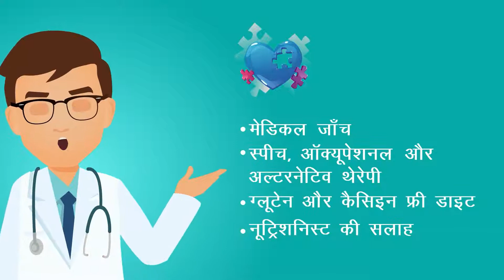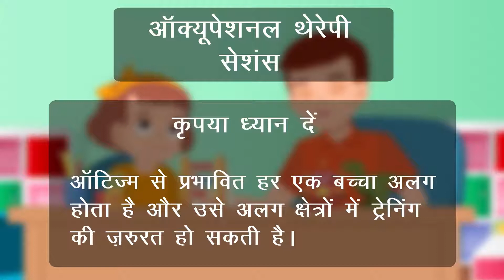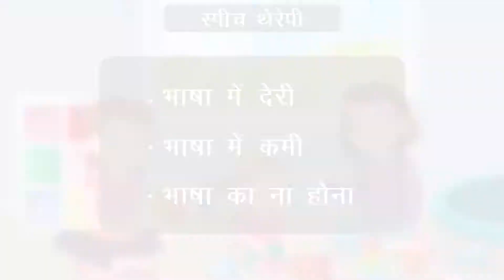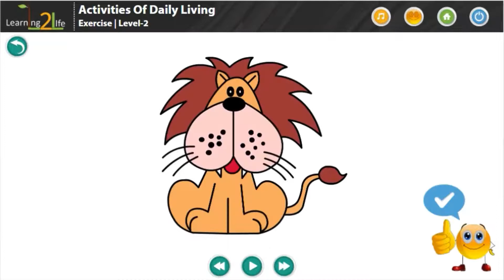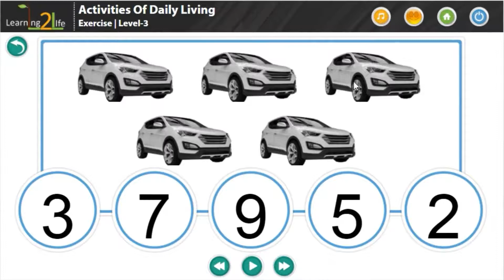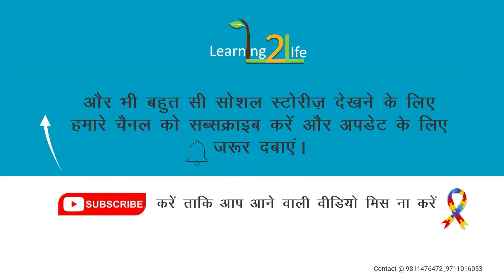मेरे बच्चे को आटिज्म है, अब मुझे करना चाहिए ? | HINDI | DEALING WITH AUTISM | SAINYAM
"No one else can do, what the Parents can do for their child"

Our children means our World to us!! And even the thought of something unusual happening to them, would be one of the scariest thought!! But at the same time this is also a fact the 1 in every 60 children in today’s time are under ASD.

This animation is aimed towards supporting the young parents in understanding about the things that can support them in dealing with their child’s Autism powerfully with greater chances of recovery and mainstreaming the child, specially if the child is on mild to moderate Autism.

This video is specifically for supporting the parents of children on Autism in training their child about overcoming the initial challenges they face in daily life. Also check our other social stories:

For more information on autism do visit other videos at the channel.

Also check the social stories and videos for the benefit of your child:
How to handle bullying?
What is good touch?
How to intervene?
Symptoms of Autism?
Role of ABA Therapy ?
Role of Speech Therapy?
Role of Occupation Therapy?
How does Hydro therapy help autistic children?
Music Therapy? What to do when you feel nervous?

SYMPTOMS OF AUTISM

Our children means our World to us !!
And even the thought of something unusual happening to them, would be one of the scariest thought!!
But at the same time this is also a fact the 1 in every 60 children in today’s time are under ASD.

This animation is aimed towards supporting the young parents in understanding about autism and how to recognize its symptoms very early, so that there are higher chances of recovery.

If your baby shows symptoms associated with autism, DO NOT ASSUME that they necessarily have the condition.
Observe them carefully and consult a doctor, if required.

This video is specifically created for supporting the parents of children on Autism in training their child about overcoming the initial challenges they face in daily life.